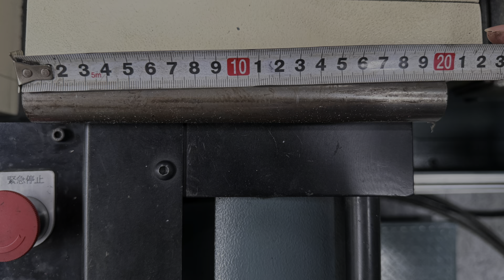Rebar friction welding testing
Both side are SD420(HRB500) of Rebar from Taiwan, friction welding the stainless steel bar in middle of Rebar, the totally length in rotation side could be clamped 600L of steel bar, but also could be customized , the maximum Length will be able to clamp 800L